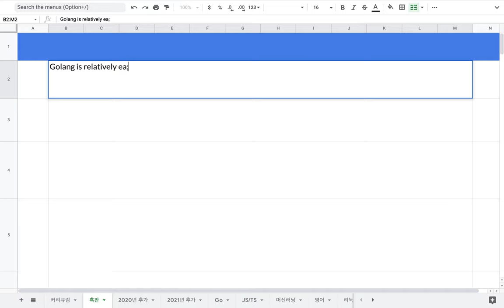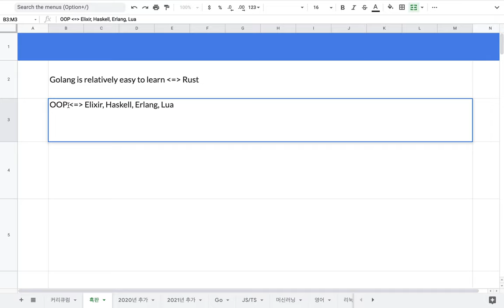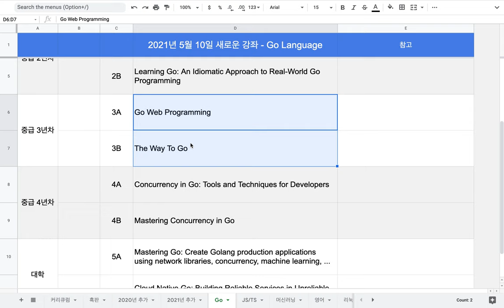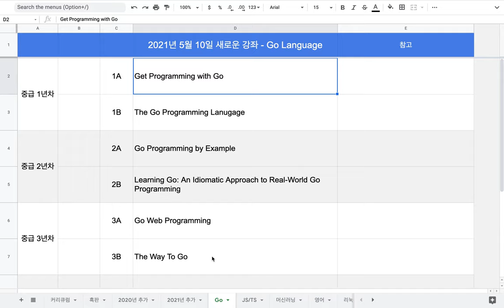[2021-05] 강좌 안내 Go Language